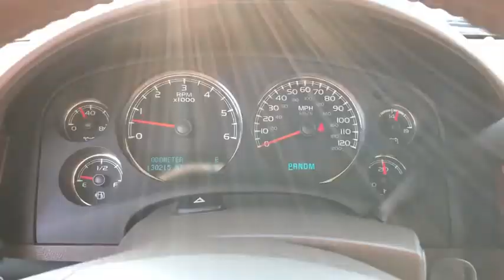2014 Chevrolet Suburban_1500 Jacksonville, Orange Park, Gainesville, St. Augustine, Kingsland, FL ER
Silver Ice Metallic Used 2014 Chevrolet Suburban_1500 available in Jacksonville, Florida at Duval Ford. Servicing the Orange Park, Gainesville, St. Augustine, Kingsland, FL area.

Duval Ford
1616 Cassat Ave

2014 Chevrolet Suburban 1500 Mocha Steel Metallic LT RWD 6-Speed Automatic Electronic with Overdrive Vortec 5.3L V8 SFI Flex Fuel **LEATHER!! **THIRD ROW!! **COMMISSION FREE SALES PEOPLE **5 DAY MONEY BACK GUARANTEE **CAR WASHES FOR LIFE **1ST OIL CHANGE FREE **NON SMOKER** **LOCAL TRADE** ** ALLOY WHEELS** light cashmere dark cashmere Leather.brbrbrAwards:br * JD Power Initial Quality Study * 2014 KBB.com Brand Image AwardsbrPrices are plus tax tag title $198 Electronic Filing Fee and dealer pre-delivery service fee in the amount of $899 which charge represents cost and profit to the dealer for items such as cleaning inspecting and adjusting new and used vehicles and preparing documents related to the sale. Duval Value-Price - our way of selling higher mileage or older vehicles and passing the savings on to you! Call us today at or visit us on the web * The 2014 Suburban is good at hauling people and stuff delivers a quality ride and is surprisingly agile for its size. A loaded LTZ is nearly Cadillac-plush. Source: KBB.combr * Seats up to nine people; class-leading cargo capacity; lots of standard and optional features; comfortable ride; smooth V8 engine. Source: Edmundsbr * The Chevrolet Suburban traces its roots to 1935 and 79 years later this full-size SUV proudly claims its status as the oldest continuous nameplate in automotive history. While drivers preferences have changed and gas prices have steadily climbed over the years there are still families and fleets that require a sport utility vehicle that can easily haul people and cargo. In those respects the Chevy Suburban for 2014 is among the rare SUVs that can be configured to carry up to nine passengers and tow well over 9000 pounds. Chevrolet has streamlined the 2014 Suburban model choices to the regular-duty 1500 with a choice of rear- or four-wheel drive. The heavy-duty 2500 version with 6.0-liter V-8 is available to fleet buyers and custom outfitters. While the Chevy Suburban is built on a truck frame thats intended to pull or carry heavy loads it also offers a comfortable ride around town and on the highway. The biggest update for 2014 is the Convenience Package is now standard which includes power-adjustable pedals remote start rear parking assist and a backup camera. The Suburban has long earned its stripes as an SUV that can carry lots of people and haul lots of stuff. The 2014 Chevy Suburban continues that mission while offering a rugged image and many creature comforts. Source: The Manufacturer Summary